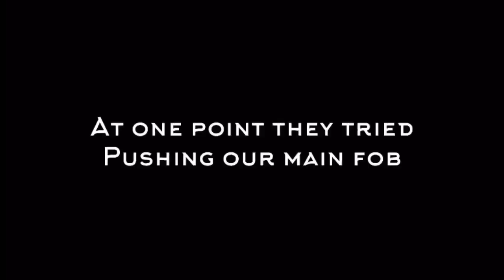Server 238 troll fob Ark Official PvP Highlights 10 (Ark Survival Evolved)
Song: Born For this by The Score

Was a really fun and interesting battle, defenders fought well, due to multiple defenses popping up had to leave server for few days but preceded to troll afterwards. Awesome PvP and great fun and Dark Cave was wiped.